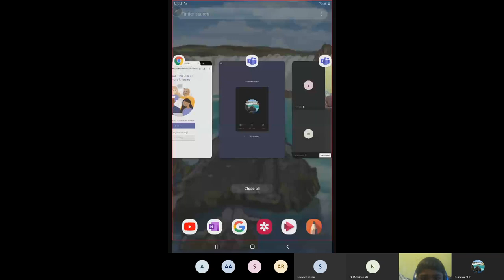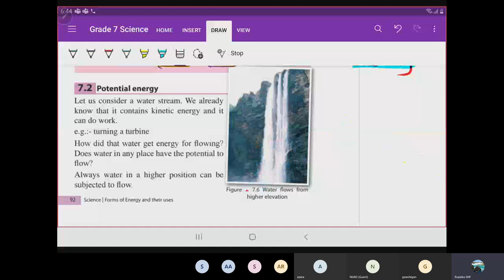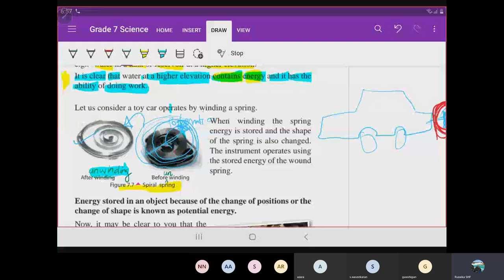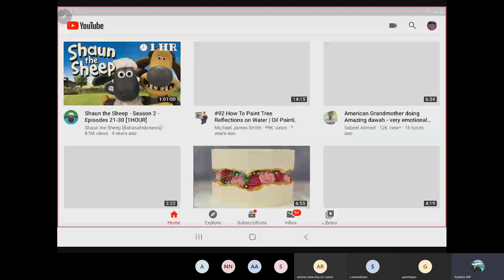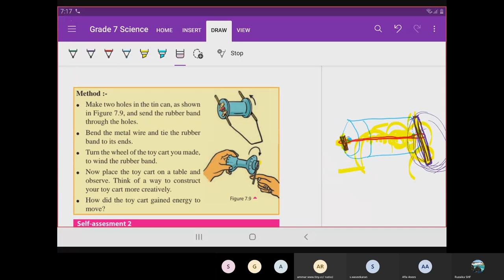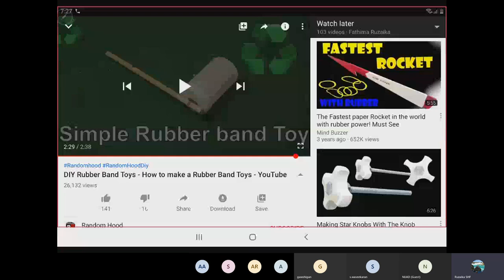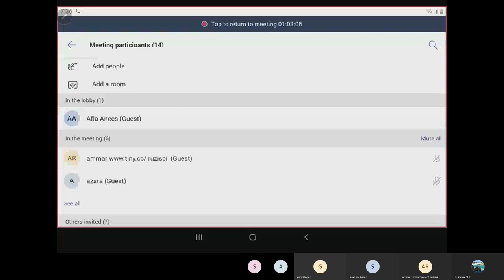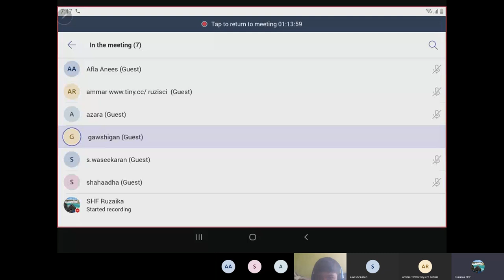Forms of Energy and Uses l - Grade 7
Grade 7